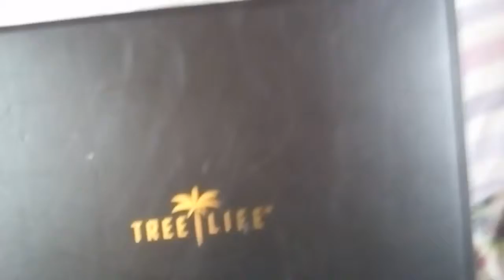Minecraft VS Roblox Part 2 Part 1/2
Hey guys, this is part 2, i just released it. I split it onto 2 parts. Treasure X: Time Travel Part 2 will be going be today